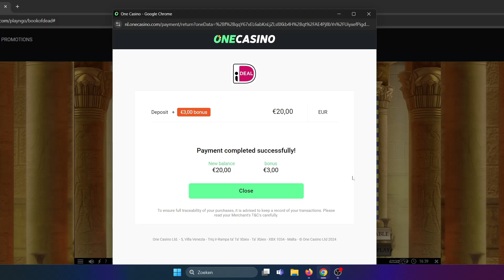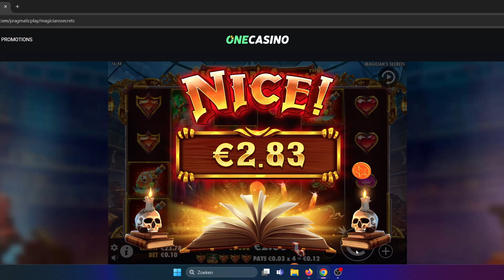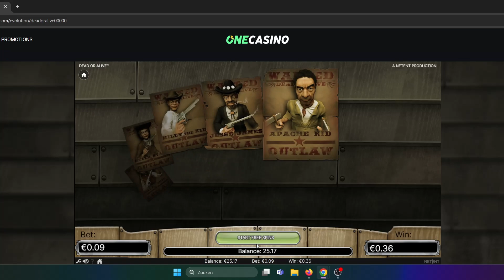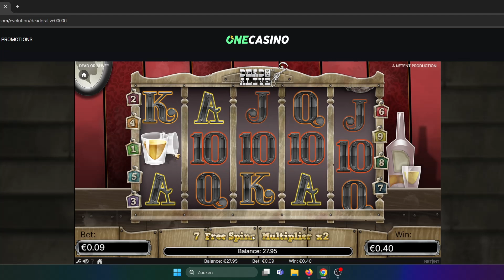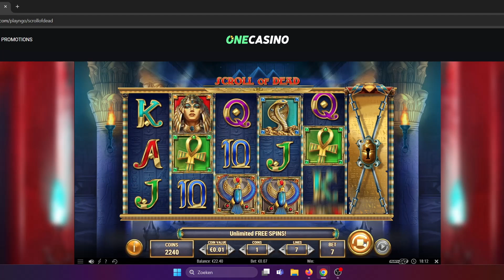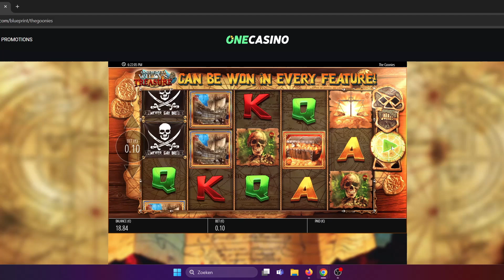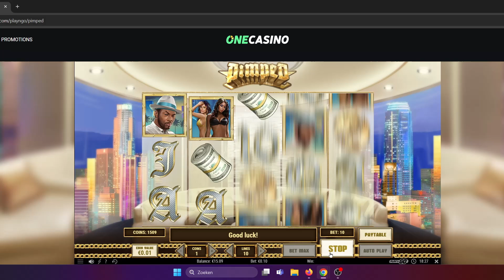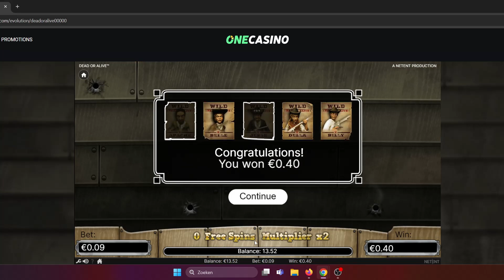OLD SLOTS - NEW SLOTS - I PLAY THEM ALL -LOW STAKE SLOTS !!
OLD AND NEW SLOTS ON LOW STAKE
DOA 2
CHRYSTAL BALL
ROMAN LEGION  BIG BONUS
FAFA BABIES 2
ELDRICH DUNGEON
DEVIL`S RIDE
RAZOR RETURNS
CRYSTAL BALL  40 BONUSSPINS
DOA 2
LEGACY OF DEAD
EYE OF HORUS MEGAWAYS
DOA
CHANGING CASINO
BOOK OF DEAD
MAGICIANS SECRETS
DOA
LEGACY OF DEAD
SCROLL OF DEAD
JIN CHAN POND OF RICHES
THE GOONIES
PIMPED
DOA

My video`s are as is,i hardly cut out a thing.
Low stakes , often very low! I play for the fun and with real money!
Leave a like or a sub if you will , it keeps me motivated !
Sometimes i win but most times i lose !
That is the reality of slots , i hope you enjoy the video 🤠
18+/24+ only !!

🔞 18+ Only